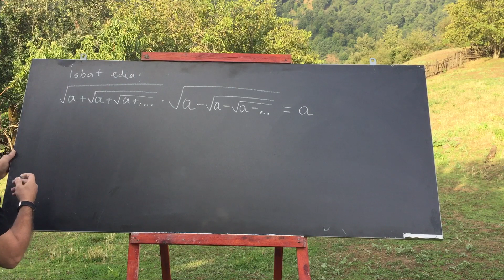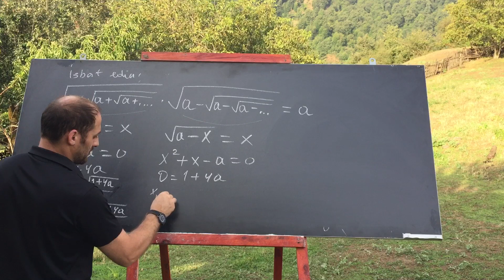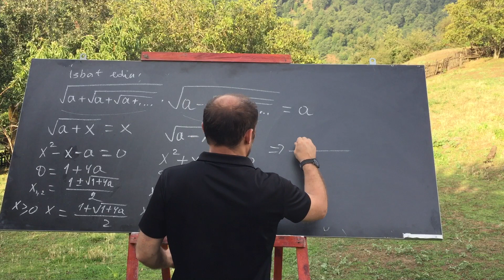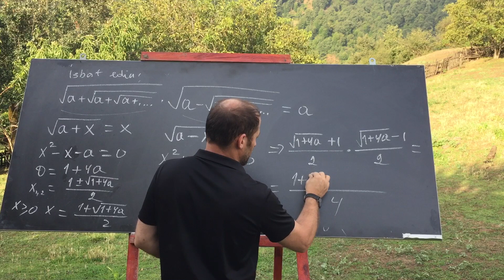Kvadrat Köklərdən 1 İsbat